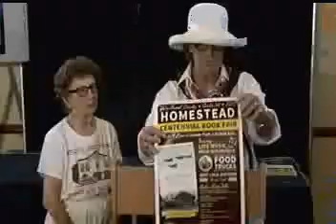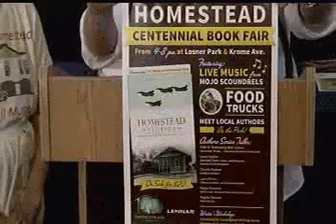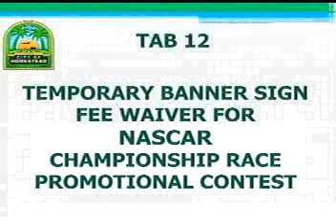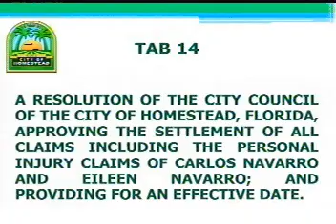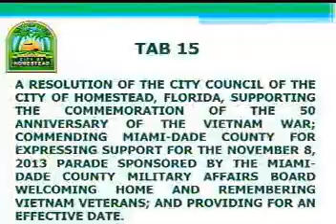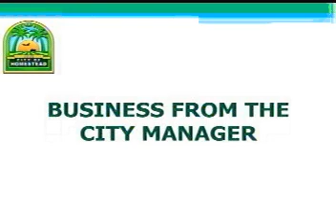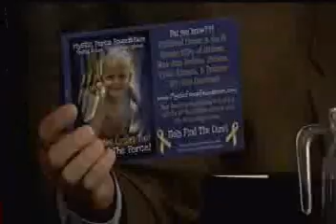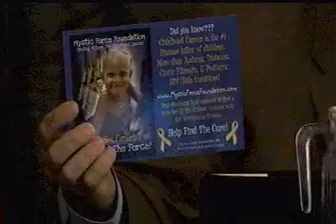09.25.2013 Council Meeting